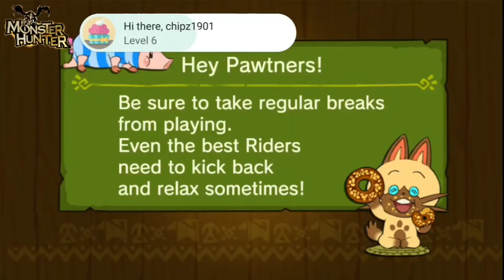Monster Hunter Stories mobile its my first day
cute anime game design with a great story line